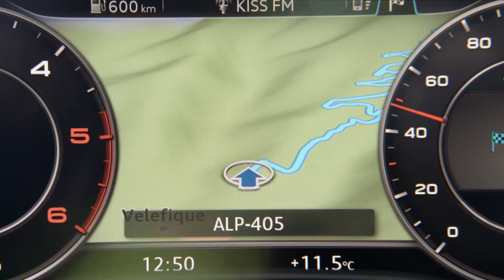Audi A4 Allroad Quattro 2017, Trailer, Official Video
Trailer, Official Video